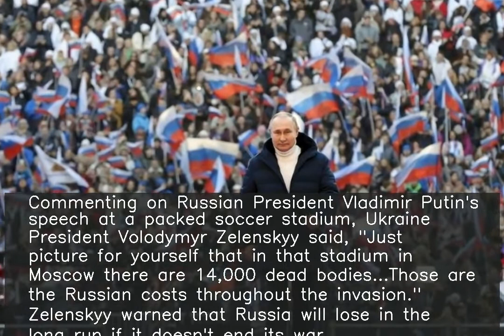Just imagine 14,000 dead bodies in that Russian stadium: Zelenskyy on Putin's speech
fore more NEWS. ♥ ♥ ♥ ♥ ♥ ♥ ♥ ♥ ♥ ♥ ♥ ♥ ♥ ♥ ♥ ♥ ♥ ♥ ♥ ♥ ♥ ♥ ♥ ♥ ♥ ♥ Commenting on Russian President Vladimir Putin's speech at a packed soccer stadium, Ukraine President Volodymyr Zelenskyy said, "Just picture for yourself that in that stadium in Moscow there are 14,000 dead bodies...Those are the Russian costs throughout the invasion." Zelenskyy warned that Russia will lose in the long run if it doesn't end its war.